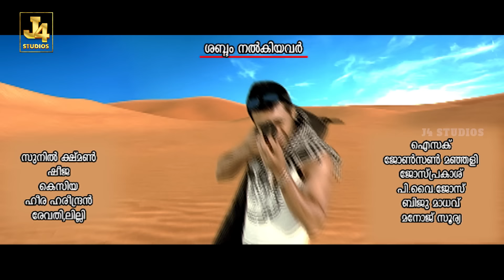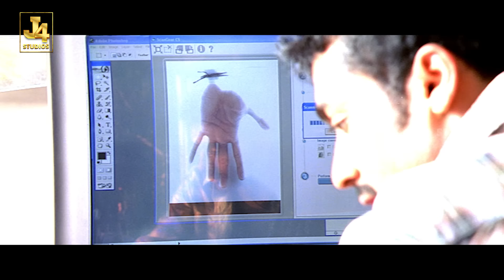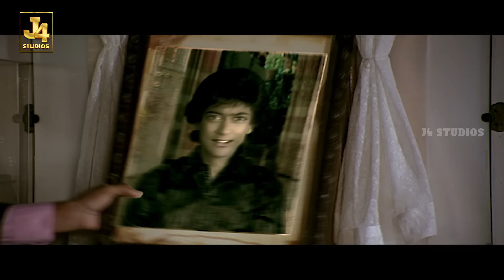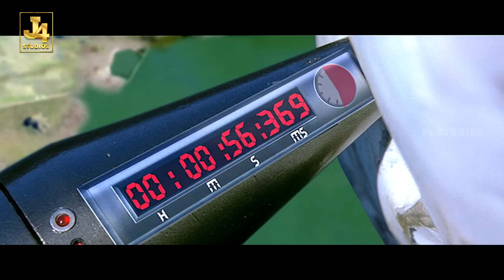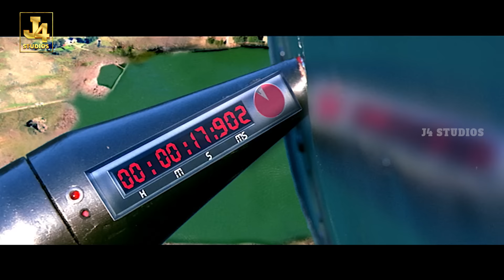Aadhavan Malayalam Dubbed Full Movie - Suriya | Nayantara | Anand Babu | Vadivelu | J4Studios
Aadhavan is a 2009 Indian Tamil language action comedy film directed by K. S. Ravikumar and written by Ramesh Khanna. The film stars Suriya and Nayantara, with Vadivelu, Murali, B. Saroja Devi, Rahul Dev, Sayaji Shinde, Anand Babu in supporting cast. The music was composed by Harris Jayaraj.

Cast
Suriya as Madhavan alias "Aadhavan" / Murugan
Nayantara as Thara, Madhavan's cousin and wife
Vadivelu as Banner-Kuppan "Bannerji"
Murali as Subramaniam, Madhavan's Father
Saroja Devi as Rajalakshmi, Subramaniam's Mother
Rahul Dev as Dr. Abdul Kulkarni
Sayaji Shinde as Ibrahim Rowther, Aadhavan's foster father (voice dubbed by Prithviraj)
Anand Babu as Tharani, Aadhavan's foster brother
Ramesh Khanna as Kuppusamy (Ilaiyamaan)
FEFSI Vijayan as Police Commissioner Rathnavelu
Sathyan as Murugan, Bannerjee's nephew
Riyaz Khan as ACP Deva
Manobala as Sundaramurthy, Subramaniam's Young Brother
Alex as Vasudevan, Subramaniam's Young Brother
Jaya Rekha as Rani, Subramaniam's Young Sister-in-Law
Anu Hasan as Anu, Thara's Mother, Madhavan's aunt

Additionally, the director (K. S. Ravikumar) and the producer (Udhayanidhi Stalin) make guest appearances as servants at the end of the film.